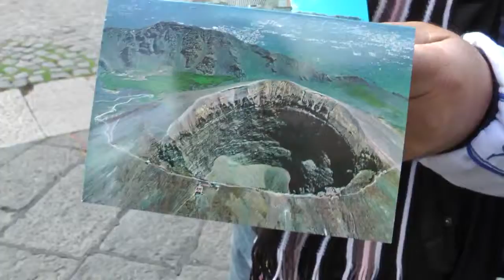tempo di crisi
Quando incontrate una persona così...chiacchierate di meno.. e oltre..agli auguri..accattatavell na strisciata e cartoline.